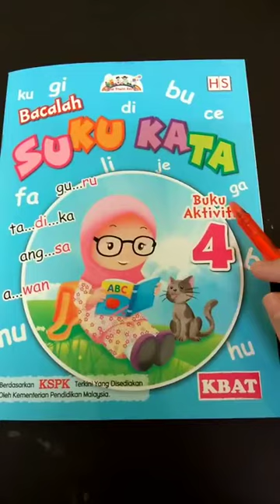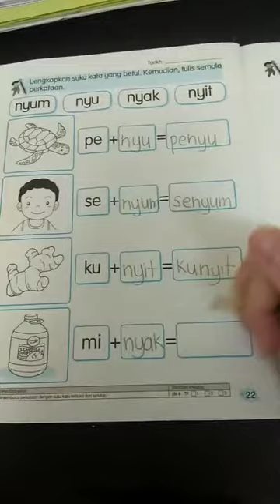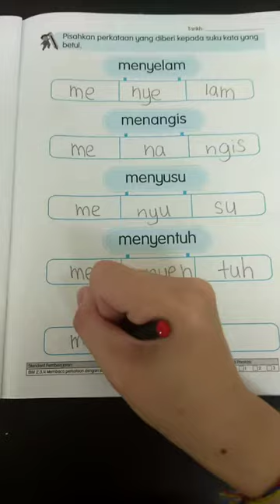suku kata 4 aktiviti-pg22,23(nyu,nyuk,nyum,nyut)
kerja rumah:ms 22,23